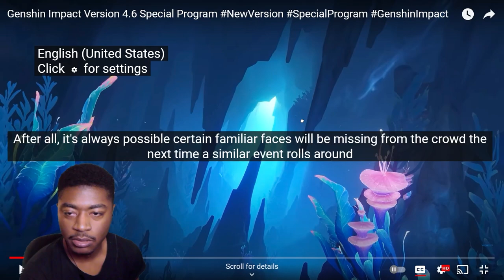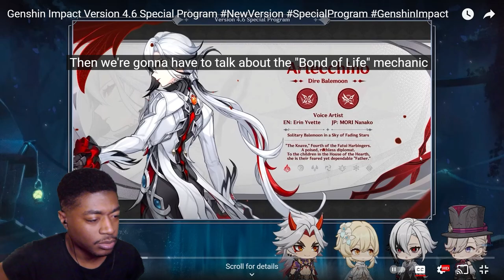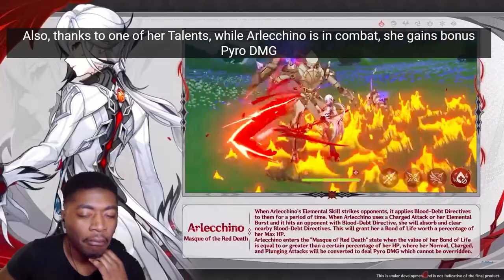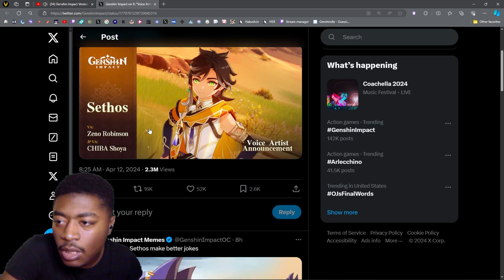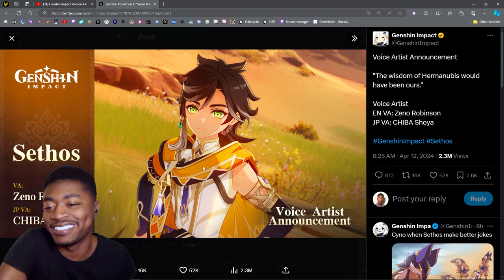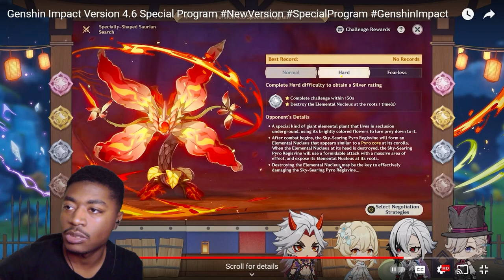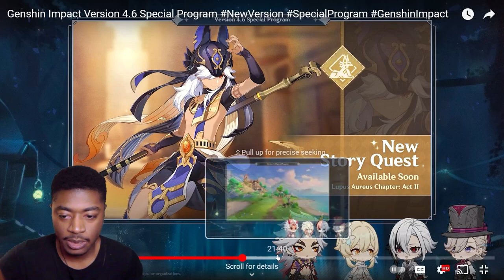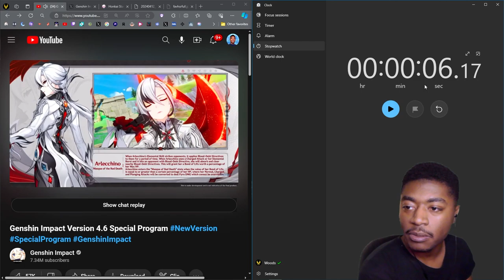4.6 Special Program Livestream Reaction & Thoughts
Mmmmmm... BBQ